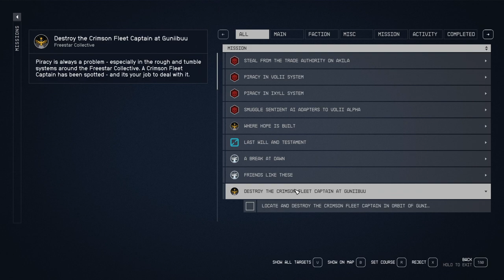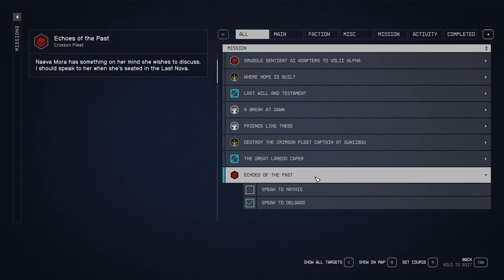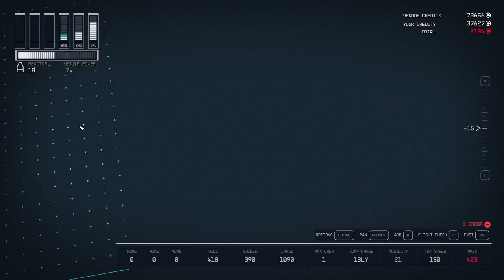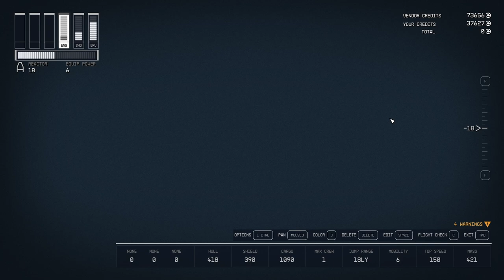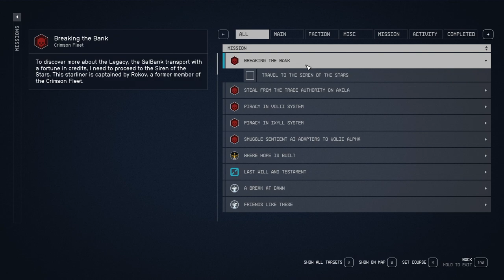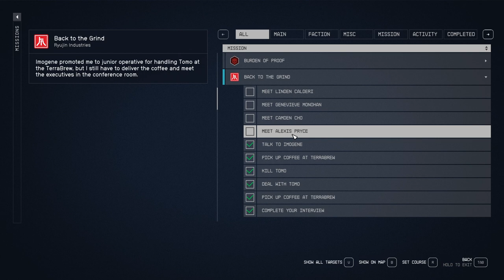STARFIELD Gameplay Walkthrough Part-24 NG PC (HINDI + ENGLISH)